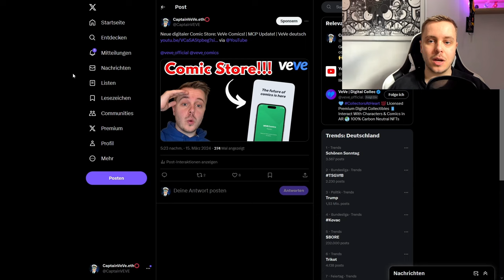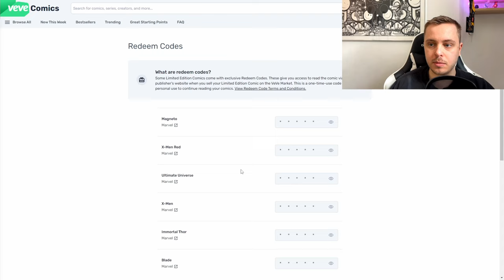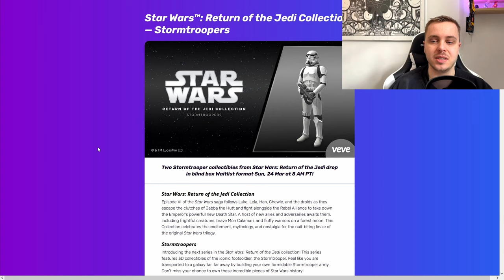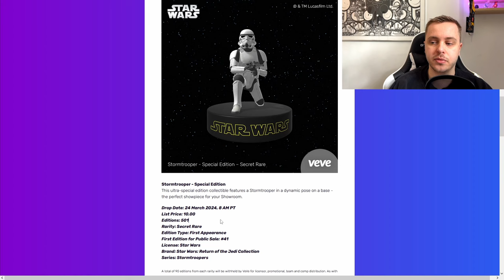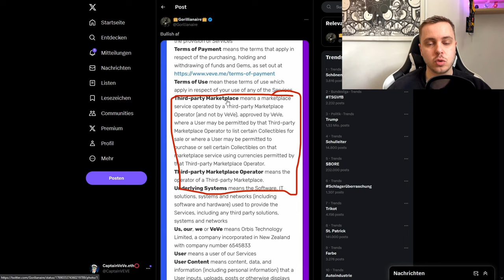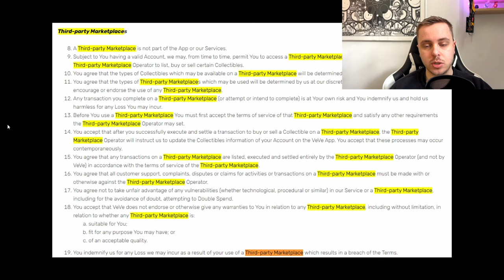Stormtrooper NFT Drop! | VeVe Interoperability Leak ? | VeVe deutsch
↪️ Die ersten richtigen Stormtrooper NFT erscheinen auf der VeVe App. Außerdem schauen wir uns einen möglichen Hinweis auf Interoperability für die VeVe App an!